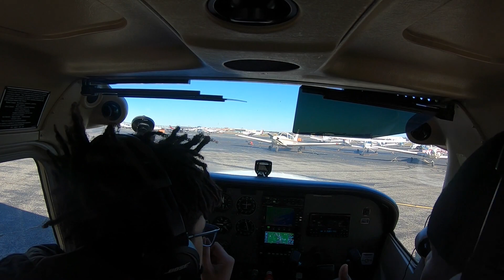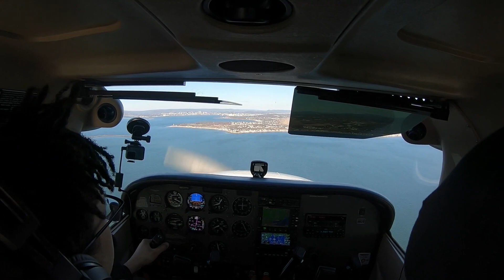16 yr OLD ENMANUEL IS HERE TO FLY HE MEANS BUSINESS!!!!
16yr old youth aviator Enmanuel is on his first flight with UYA.

Are you interested in Aviation ? Does your child want to learn how to fly a plane?
United Youth Aviators has FREE scholarship opportunities with The Young Airmans Association.

If you live in NYC, a parent of a child, or you're a child between the ages of 13 to 18 go to our website link in our bio to get more info.
Unitedyouthaviators.com